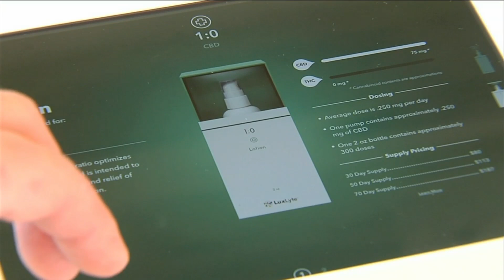First medical marijuana dispensary in the State Capital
"Make it Legal" organizers planning for 2020 elections